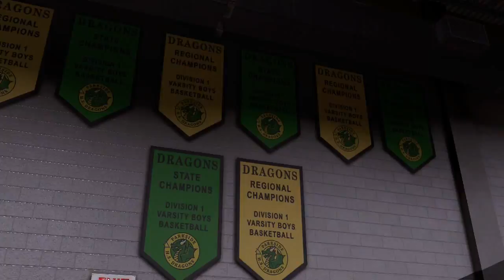NBA 2K16 MyCareer Ep. 1 - The Creation & First High School Game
I hope you all enjoyed the creation of future NBA prodigy, Keenan Rose!

Leave a "Like" rating if you enjoyed the Video!